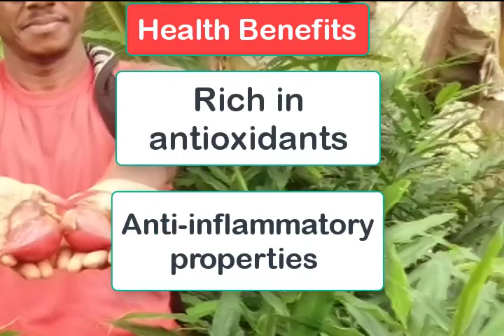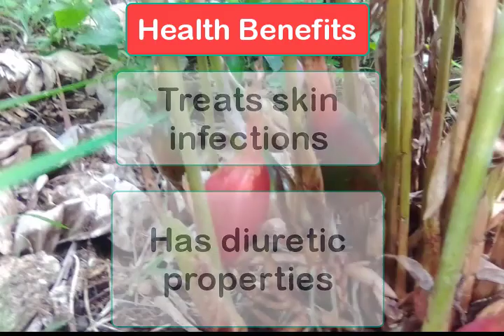what is alligator pepper?: Amazing Health Benefits and Uses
Alligator pepper is a versatile spice that has been used for centuries in traditional medicine and cuisine. It is native to West Africa and is known for its unique flavor and aroma. In recent years, alligator pepper has gained popularity due to its many health benefits.

In this video, we will explore the amazing health benefits and uses of alligator pepper. We will discuss how alligator pepper can be used to boost the immune system, improve digestion, reduce inflammation, and more. We will also share some tips on how to choose and store alligator pepper, and how to incorporate it into your diet.

🔍 Explore more about nutritious foods and their benefits on our channel:
👍 Like this video and share it with fellow banana enthusiasts!